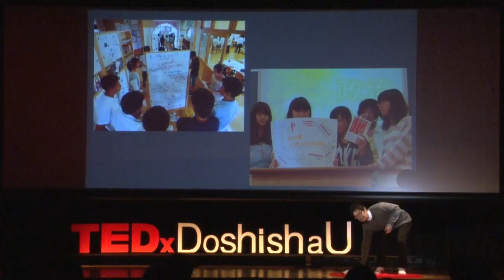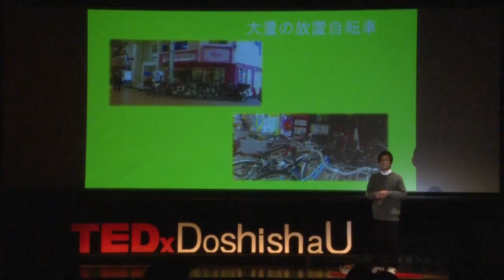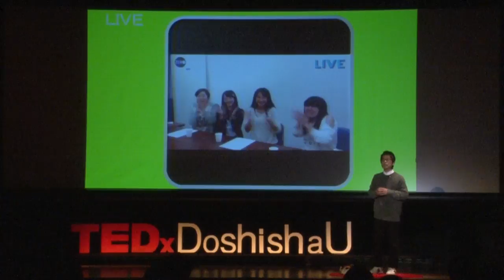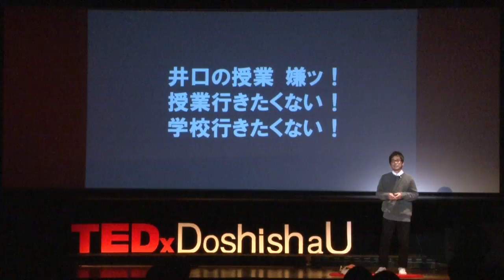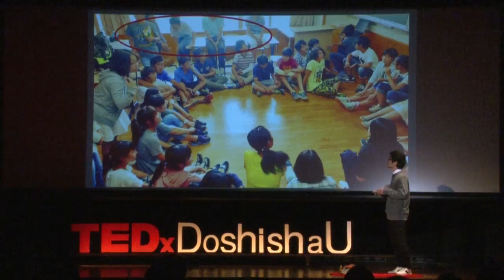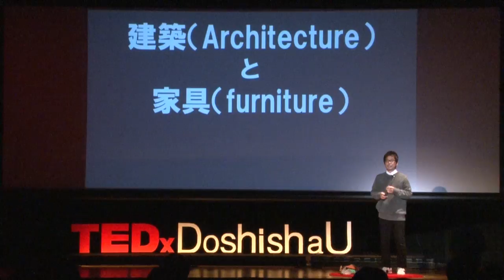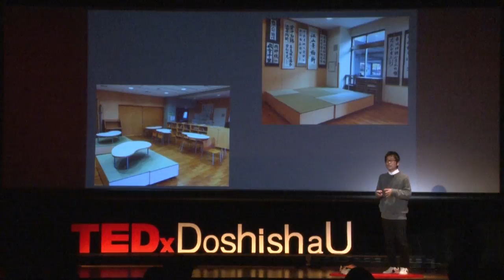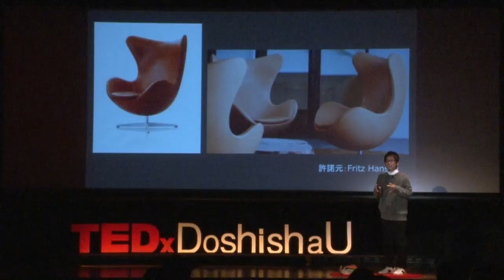学びの中の「開く」と「閉じる」｜"Opening" and "closing" in education | Kazuyuki Iguchi | TEDxDoshishaU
井口和之氏（同志社中学社会科教師）：自分の授業で学んだことが、学校を巣立つ生徒の記憶に残り続けて欲しいという想いから、授業の中で「学校づくり」を始める。今では企業や大学と手を組みながら「新しい学びの空間」を提案すべく活動中。

Kazuyuki Iguchi, a teacher of social science, tells us the idea of "opening and closing" in learning environment and solutions to the problem that current education system in Japan has.   Teacher of social science in Doshisha junior high school This talk was given at a TEDx event using the TED conference format but independently organized by a local community.